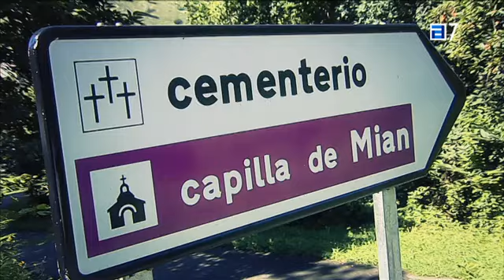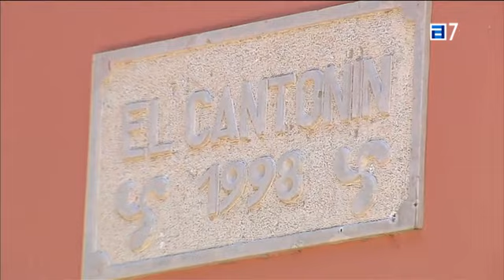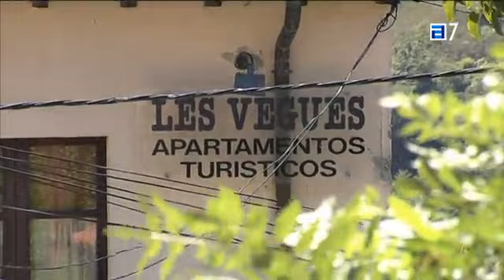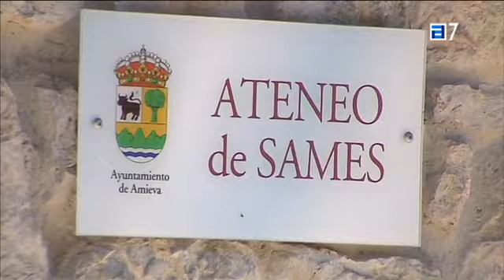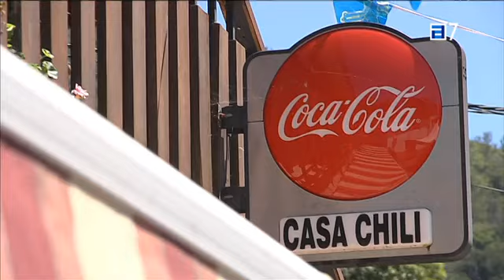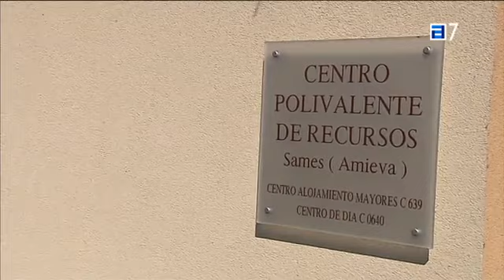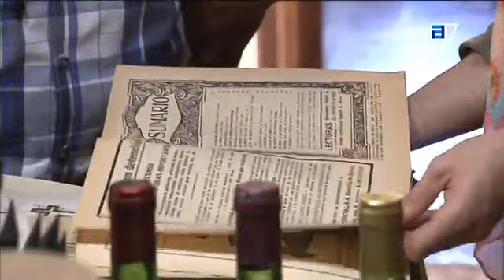Pueblos16 10 2017 Sames,Amieva,ASTURIAS